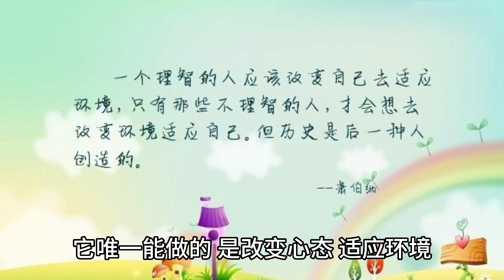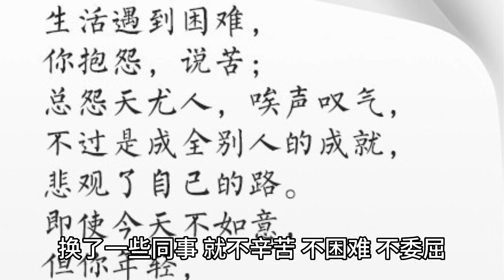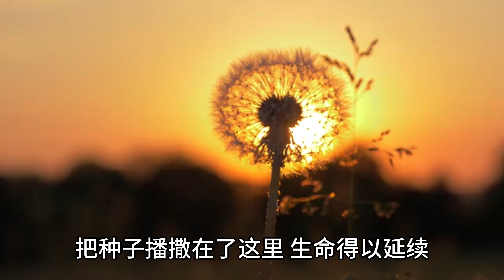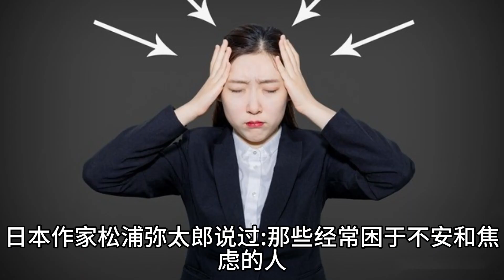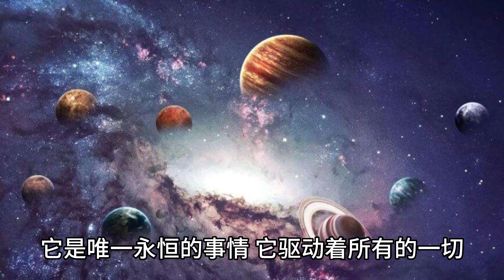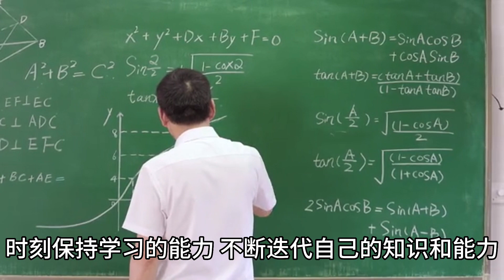工作到最后，拼的都是心态。身在职场，委屈常有，辛苦常在。 世上所有工作，到最后拼的都是心态。成事的要素有很多，但不可或缺的只有心态。